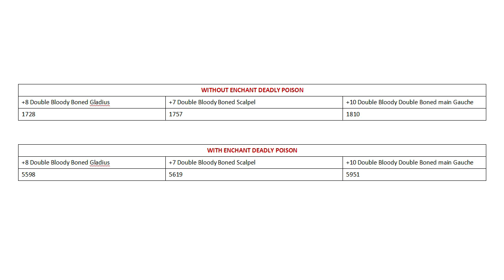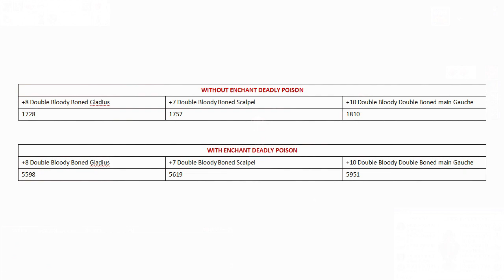ROPH - Dual Dagger Offhand Damage Comparison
No Ice Pick for this video. Comparison only for slotted daggers.

00:20 +8 Double Bloody Boned Gladius - EDP 03:17
04:44 +7 Double Bloody Boned Scalpel - EDP 08:57
12:19 +10 Double Bloody Double Boned Main Gauche - EDP 16:15